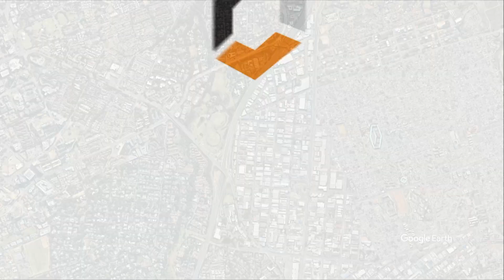3,425m² Warehouse FOR SALE in Wynberg, Sandton, GP South Africa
3Cube Property Solutions introduces you to available Rental or Sale Opportunities Across South Africa. If You're Looking to Rent or Purchase Warehousing, Factory Space, Office Space, Storage or Land. Then 3Cube Property Solutions will assist in finding you the ideal Investment.

CONNECTING BUSINESS WITH PROPERTY!